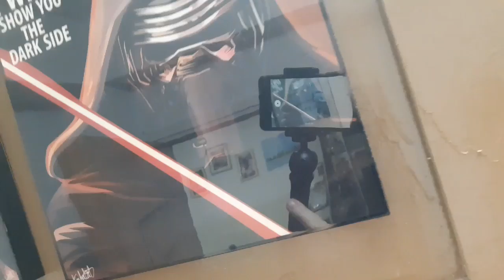Interview Bule Mengapa Menikahi Wanita INDONESIA|| NIKMATUL ROSIDAH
ternyata ini alasan Mr Dobson menikahi